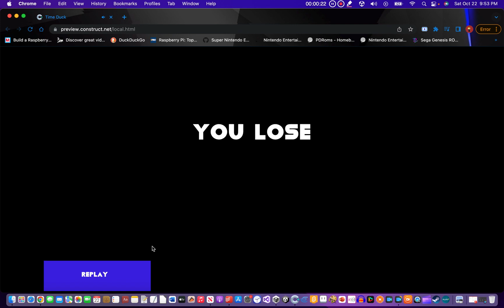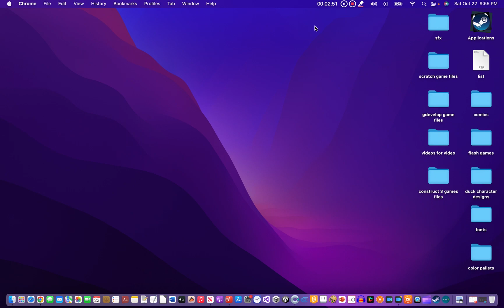Juggling battle duck while making comics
I am making a gag a day comic which is updated weekly/daily